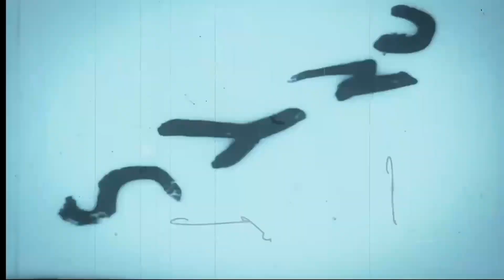【実話怪談】『斬首刑の怨念』『霧の向こうは・・・』 - オカルト捜査官のFOIラジオEP060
00:00 『オープニング』

16:49 『斬首警の怨念』

34:40 『霧の向こうは・・・』

43:06 『エンディング』

☆公開収録チケット予約専用メール☆

2023年9月2日(土)
都内（新宿・渋谷付近の会場にて）ラジオの公開収録イベントを行います！！！
チケット代：2,000円
開場：13:30 開演：14:00 予定
ご参加されたい方は、チケットのご希望枚数とお名前をご明記の上、上記↑アドレスまでご連絡ください！！！
皆様に直接お会いできる機会を楽しみにしております！

階段投稿フォーム（お便りもお待ちしております）

告知はtwitterから
twitterアカウント　FOIオカルト捜査官@怖い話・実話系怪談 @foi_radio